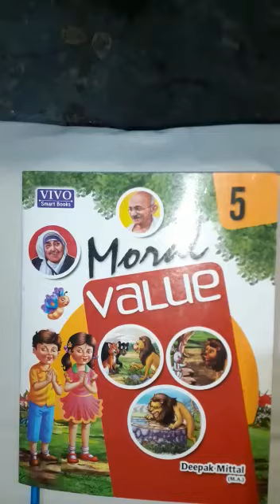CLASS 5 MSC #35 ONLINE 3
SCHOOL WILL RE OPEN FROM 10 FEB 2021 FOR CLASSES 6-8 COVID-19 GUIDLINES TO BE FOLLOWED